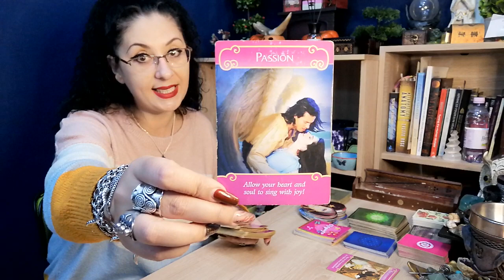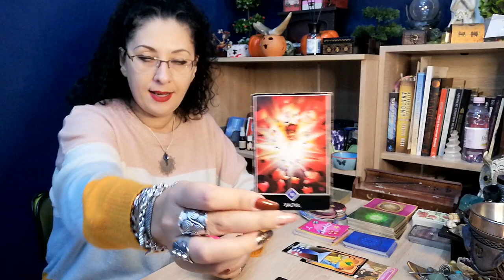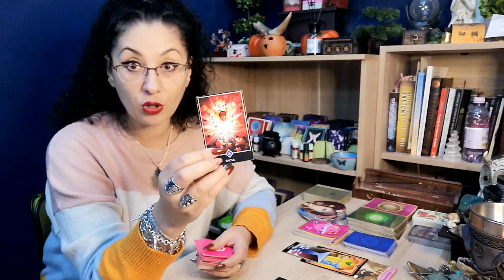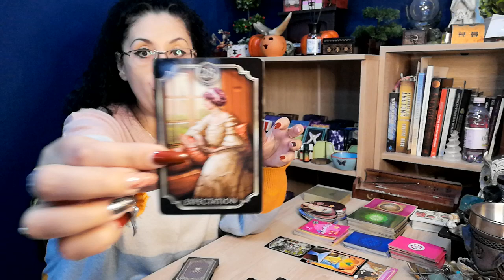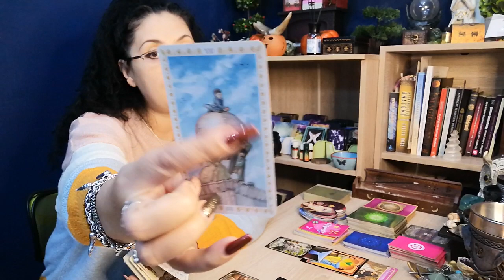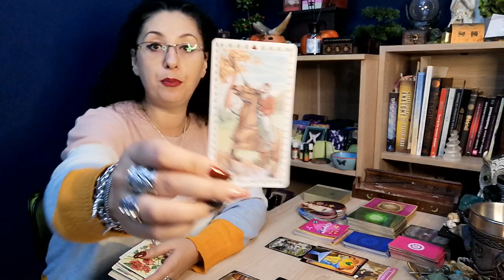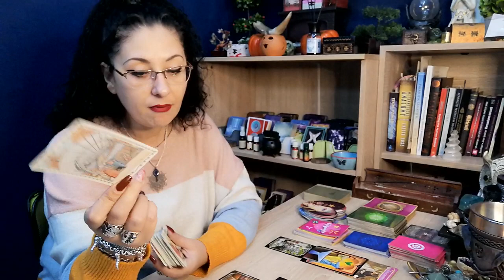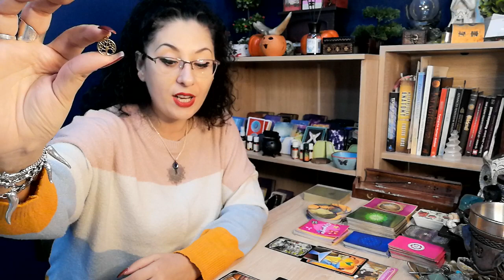Amoroscopul pentru cei singuri/Sagetator/Noiembrie